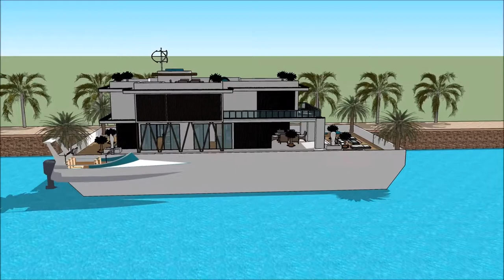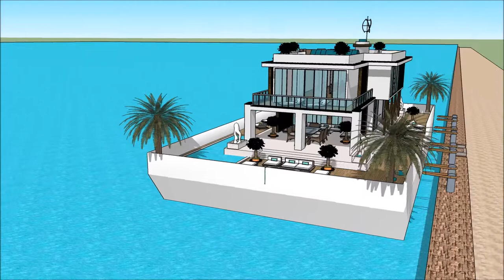DETROIT BOAT SHOW 2018 Grand Yacht Luxury Yachting Design Exhibition and expo extravagant living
The houseboatzania launching an innovative high-end luxury yacht houseboat home design potentially as a display of exhibition of the DETROIT BOAT SHOW 2018 Grand Yacht  Luxury Yachting Design  Exhibition and expo  extravagant living .

The collection of the Houseboatzania concept of DETROIT BOAT SHOW 2018 Grand Yacht  Luxury Yachting Design  Exhibition and expo  extravagant living  consists of high luxury and architectural art pieces in minimalism combined with living on the waterfront of the harbour of

The houseboat yacht design has the basis to sustain living with high standards and contemporary structural design at DETROIT BOAT SHOW 2018 Grand Yacht  Luxury Yachting Design  Exhibition and expo  extravagant living  with numerous of prospects for excessive living and celebrating the desire of life worldwide: